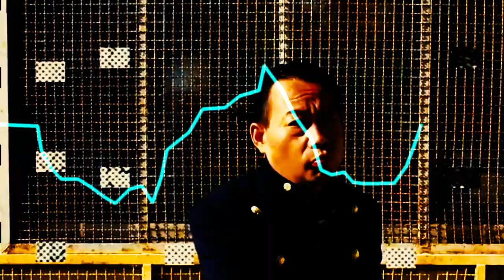氷の女王 実は古代から明治まで続いた○○ 霊の亀？元正天皇 竹内睦泰 武内宿禰 歴代天皇 古代史研究【日本史 むっちゃん 正統竹内文書 教養 雑学 都市伝説 聞き流し 睡眠用 卑弥呼 天照大神 】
訂正：元明天皇→元正天皇

第44代元正天皇
女帝　氷高皇女[ひだかのひめみこ] 中継ぎ
皇弟　文武天皇。元号・霊亀
左大臣 石上麻呂
右大臣 藤原不比等
中納言 粟田真人、阿倍宿奈麿、巨勢麻呂
参議 藤原房前
非参議 長屋王
718年 養老律令

1966年（昭和41年）12月17日生誕 ～ 2020年（令和2年）1月13日逝去。大阪府出身。
駿優予備学校、城南予備校、武蔵高等予備校、早稲田塾、早慶外語ゼミ、みすず学苑、中央ゼミナール、自由外語ゼミ、代々木ゼミナール、早稲田ゼミナールで日本史講師を歴任

【竹内睦泰先生に関するQ＆A】
質問されることが多い内容をまとめました。

Q.竹内先生は本当は生きているんじゃないですか？
A.いいえ。2020年1月13日に亡くなられています。

Q.竹内先生は第73世武内宿禰でしたが74世となる後継者となる方はいるのですか？
A.いいえ。後継者はいないそうです。また、74世を名乗る方がいたら偽物だそうです。

Q.公認の切り抜きチャンネルなんですか？
A.はい。チャンネルむっちゃん、日本歴史文化研究機構の動画を、元動画としており
ご遺族から許可を得て運営しています。
動画の本編を見ることができるDVDの販売は、
にて、お買い求めいただけます。

Q.秘密の口伝を話してしまっても良いのですか？
A.竹内先生が、お話している口伝は、一族の了承を得た
公開していいと言われている内容のみです。
本当に秘密とされていることをは話していません。

以後、個別の質問は返信しませんので、ご了承ください

縄文時代の真実 あまり知られていない生活や食事 日本史 地質学や考古学の観点からも

日本とムー大陸の明らかにおかしい共通点。竹内文書に記されていた日本のピラミッドとの関係がヤバすぎる…【 都市伝説 日本 ピラミッド 竹内文書 歴...